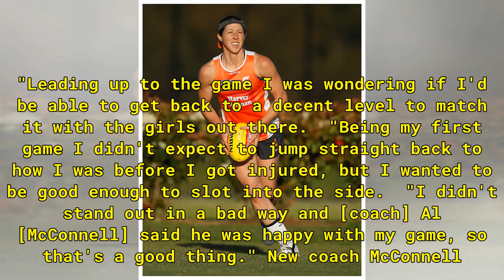AFLW: Long-awaited debut looms for GWS mid